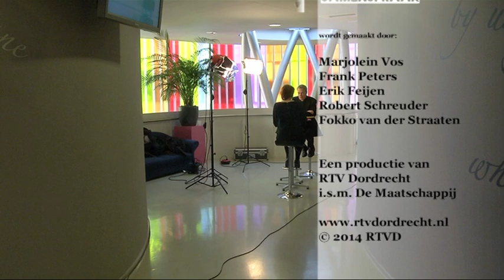Samenspraak met Antoine Bodar (13 februari 2014).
RTV Dordrecht maakt een keer per maand een lang interviewprogramma met een gastspreker die te gast is bij De Maatschappij.